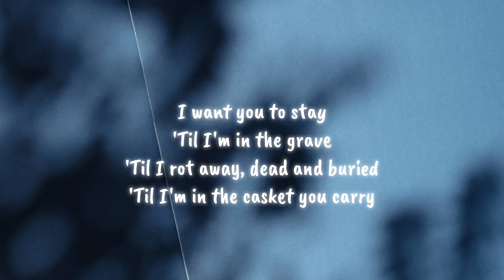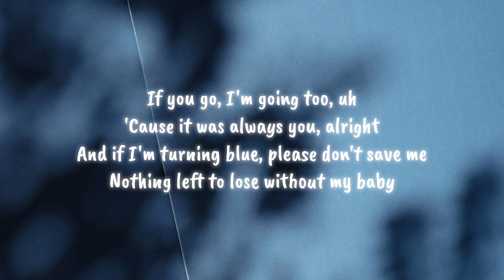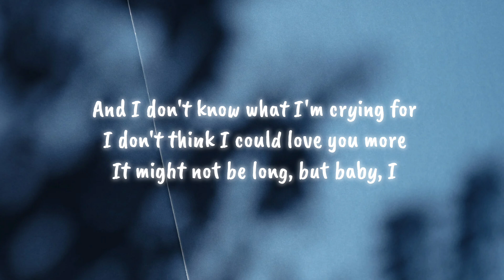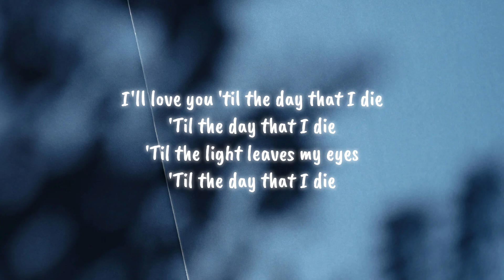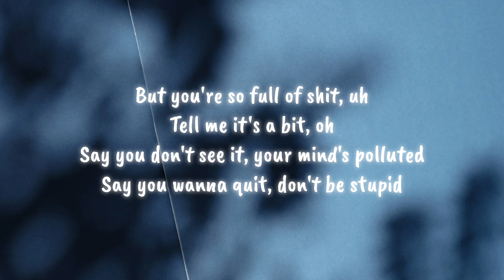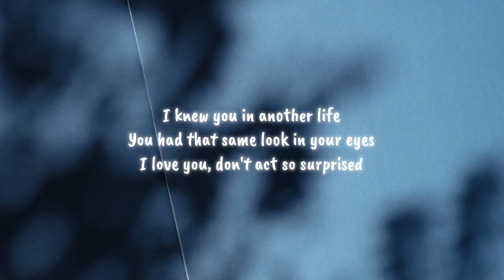Birds of a feather - Billie Eilish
Lyrics video